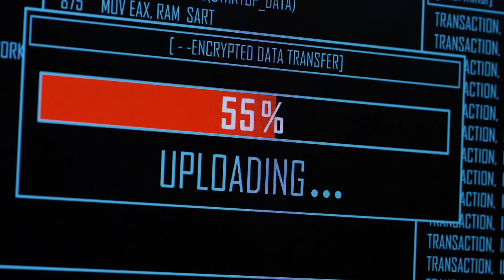THE GAME ROOM | Season 2, Episode 1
The greatest college esports program on the planet is back! This week, Rob Eskra and Teddy Delaney take a bird's eye view of the upcoming competitive seasons in the NJCAAE, NACE, ECAC, and more.

It's our first episode with a briefer format. If you miss our in-depth interviews and Hot Takes, don't worry - they'll be debuting as separate clips on other days of the week.